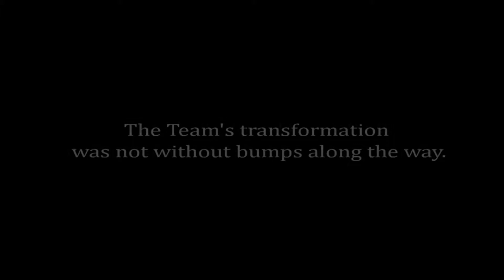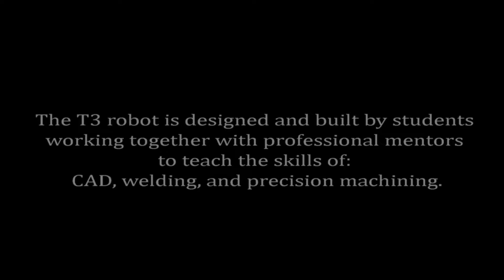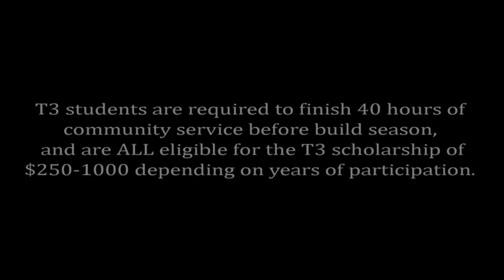2012 T3 Chairman's Submission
Truck Town Thunder Robotics 2012 Chairman's Video Submission